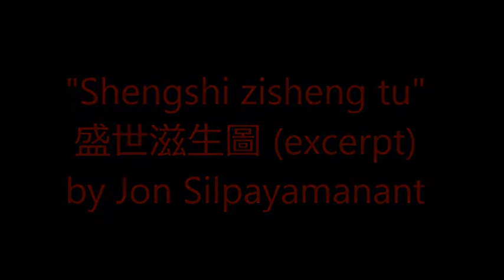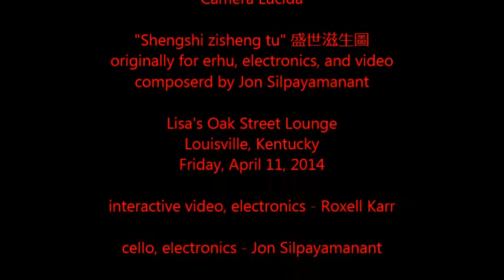Camera Lucida & Sara Soltau | "Shengshi zisheng tu" 盛世滋生圖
Camera Lucida & Sara Soltau performing Jon Silpayamanant's "Shengshi zisheng tu" 盛世滋生圖 (2013).

Originally written for erhu, electronics, and video this version was adapted for violin and cello with electronics and interactive video.

Lisa's Oak Street Lounge
Louisville, KY
11 April 2014

Camera Lucida is:
Roxell Karr - interactive video, electronics
Jon Silpayamanant - cello, electronics

Special Guest Sara Soltau on violin